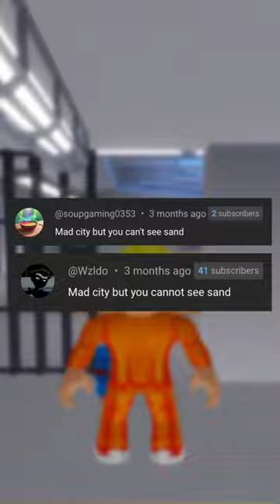Mad City But I CAN'T TOUCH SAND!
In this short, I'm trying to ROB SOMETHING in Mad City WITHOUT TOUCHING SAND! Enjoy!

Thanks to @soupgaming0353 & @Weld9o for this Short Idea!